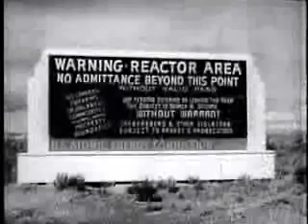Space Nuclear Program: INL's role in energizing exploration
Idaho National Laboratory is helping make space exploration possible with the development of radioisotope power systems, which can work in areas too harsh and too isolated in space where the suns rays cannot be used for energy.